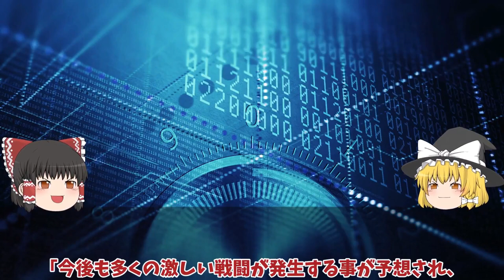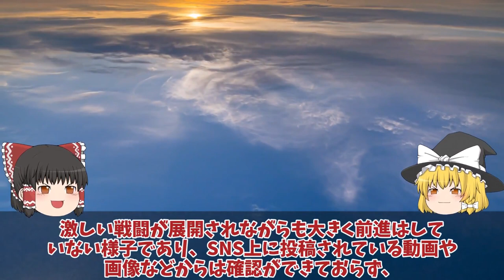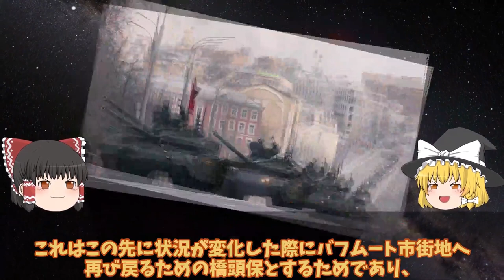【ゆっくり解説・軍事News】クリミア半島奪還スペシャル ロシア軍ハルキウ州クピャンスクで攻勢開始ウ軍スタロマイオロスコエ掌握返り討ち！10万人規模露兵と榴弾砲500問集結？【軍事】【特集】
クリミア半島奪還スペシャル　ロシア軍ハルキウ州クピャンスクで攻勢開始ウ軍スタロマイオロスコエ掌握返り討ち！10万人規模露兵と榴弾砲500問集結？【軍事】【特集】
01ロシア軍ハルキウ州クピャンスクで攻勢開始ウ軍スタロマイオロスコエ掌握返り討ち！10万人規模露兵と榴弾砲500問集結？
02ウ軍バフムトで逆転包囲網炸裂！ワグネル戦闘部隊殲滅作戦ロ軍に泥を塗り開始

03 メルトポリついに奪還アントノフスキー橋再び渡河上陸作戦か！ロ軍恐れるレオパルド投入で返り討ち？